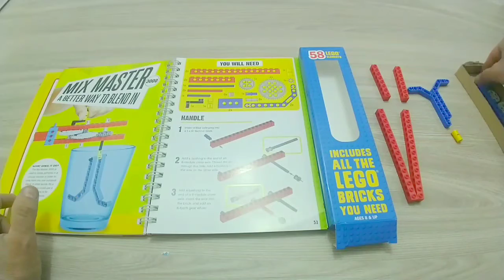Lego Gadgets Mix Master from Klutz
NEW Klutz LEGO Gadgets activity books. Build working machines with the LEGO elements and papercraft pieces in each book. Fun way to extend LEGO play and introduce STEM concepts.